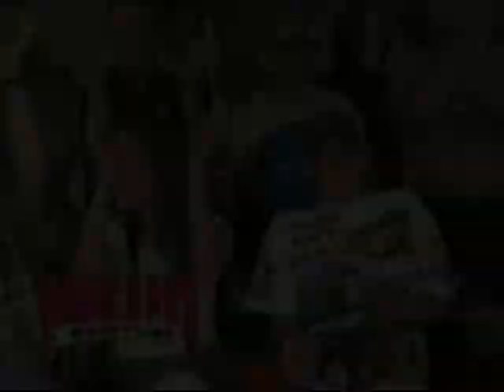Memphis Power Pro Wrestling Highlights April 1998 and April 2001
Highlights of the first and last Power Pro Wrestling. April 1998 and April 2001